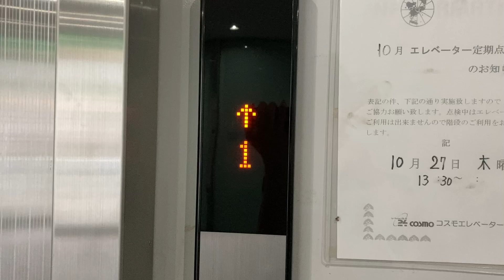［海外対応］あざみ野駅周辺のコスモエレベーター[Overseas] Cosmo Elevator around Azamino Station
機種　不明(わかる人は是非教えてください)
移動方式　ロープ
用途　乗用
定員　13名
積載　900kg

Model Unknown
Movement method Rope
Application Passenger use
Capacity: 13 people
Load　900kg

型号未知
运动方式绳索
应用乘客使用
容量：13人
负载　900kg

기종 불명
이동 방식 로프
용도 승용
정원 13명
적재 900kg
동영상이 좋으면 채널 등록을 잘 부탁드립니다.